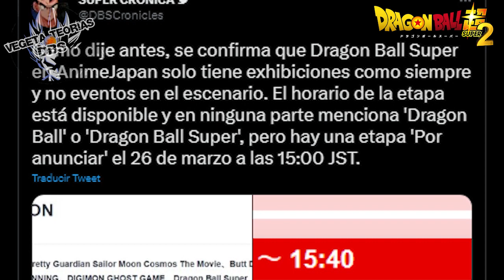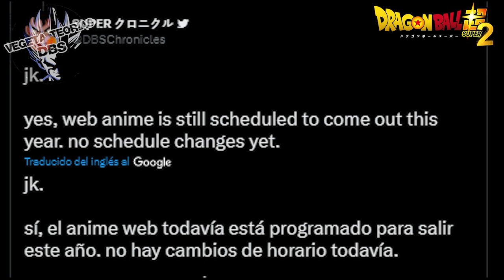LAS NOTICIAS mas RELEVANTES de DRAGON BALL SUPER | GOHAN BESTIA y El ORANGE PICCOLO en FORNITE?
Buenas y malas noticias para Dragon Ball Super. Fuimos timados con la nueva transformación de Gohan Bestia y Orange Piccolo en la colaboración de Dragon Ball Super y Fortnite. Previamente, se confirma la participación de Dragon Ball Super Super Hero 2022 en Fortnite Battle Royal, pero solo se revelaron dos nuevos skins de Gohan y Piccolo (Gohan Super Saiyan 2 y Piccolo Potencial Liberado). También hay buenas noticias, Dragon Ball Super se consolida como la más rentable de Toei Animation, mientras que la nueva película de Dragon Ball Super Hero ya acumuló 100 millones de dólares. Aún así, muchos esperamos el regreso del anime de Dragon Ball Super Temporada 2 o new Dragon Ball Super Anime Content, siendo lo más esperado por fans de Dragon Ball Z, Dragon Ball GT y DBS Super hero.
CREDITO DE LA MUSICA DE FONDO ''FalKKonE''

Dragon Ball Super Manga Cap 89 Completo Español Latino:
MANGA OFICIAL DE DRAGON BALL SUPER CADA MES:
MANGA DE DRAGON BALL HEROE:
🔴 Temas:
Dragon Ball Super Regresa, Dragon Ball Super Return, Nueva Pelicula Dragon Ball Super, New Dragon Ball Super Movie, Dragon Ball Super Temporada 2, Dragon Ball Super Noticias